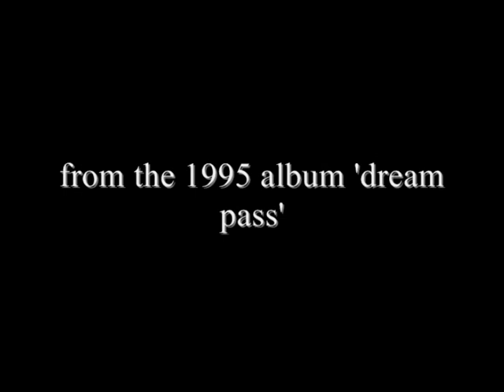dreamcatcher-dave beach glastonbury music 1995 'dream pass' album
dreamcatcher-dave beach glastonbury music 1995 dream pass album picture records communications album davebeach1957 picturerecordsco davidcbeach davebeachlegendary shellylane09 davelegendary salfilms paintandlight loverslegend the communications ft dave beach glastonbury